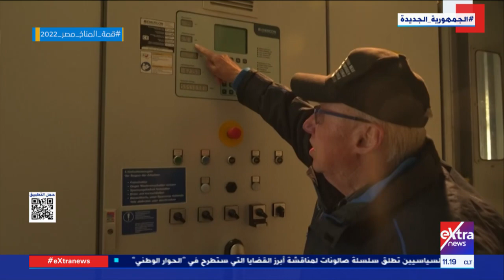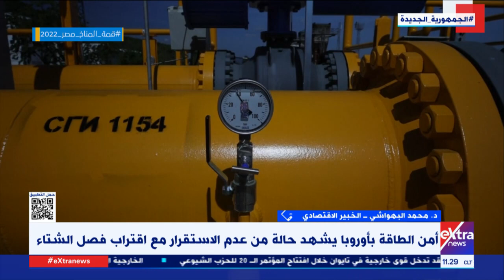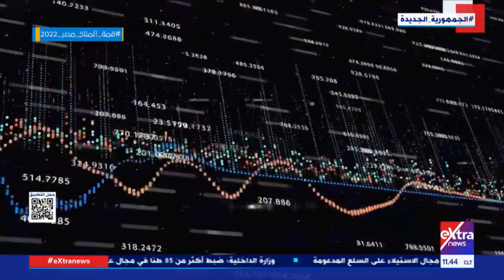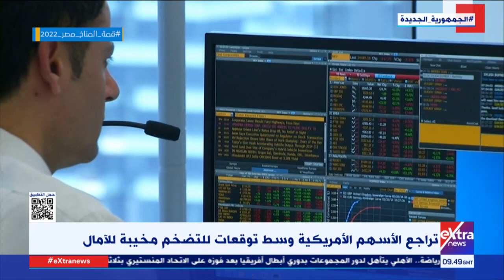تغطية خاصة | تداعيات تغير المناخ على العالم ومستجدات الأزمة الروسية الأوكرانية